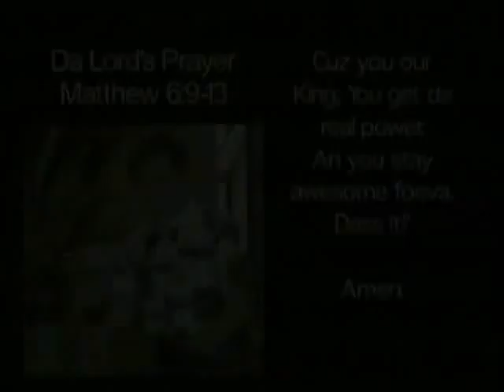Da Hawaii Pidgin Bible, Prayer for Mark Chapter 2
Our reader Jay Jarman, opens with a prayer before reading Chapter 2 of the Book of Mark from Da Jesus Book